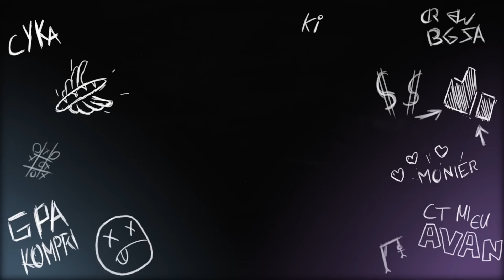MON ACCIDENT EN THAÏLANDE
J’espère que cette vidéo vous rendra plus vigilant !
Faites attention sur les routes.